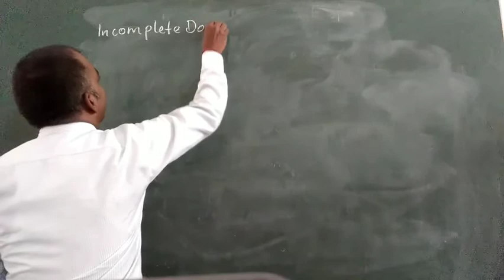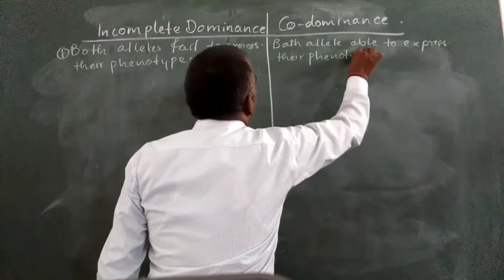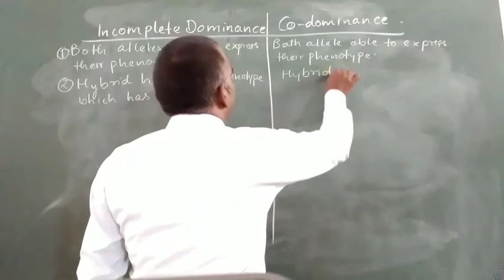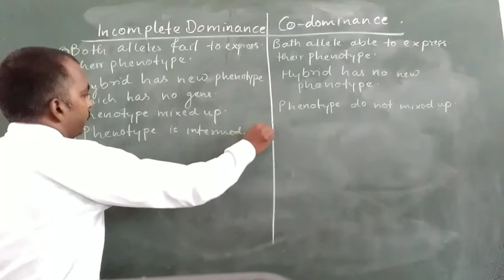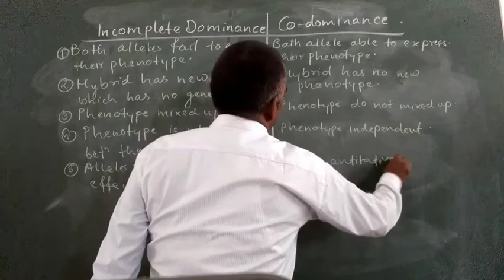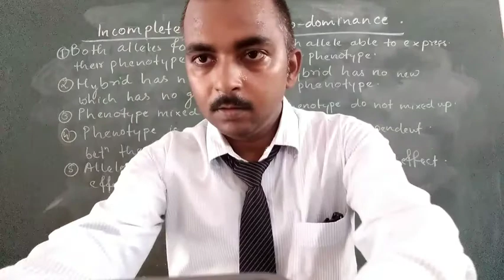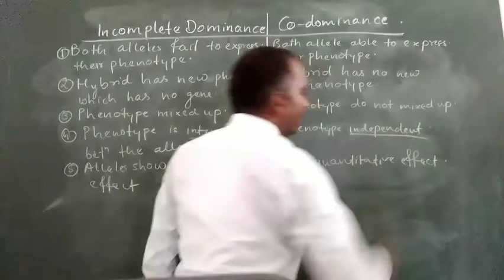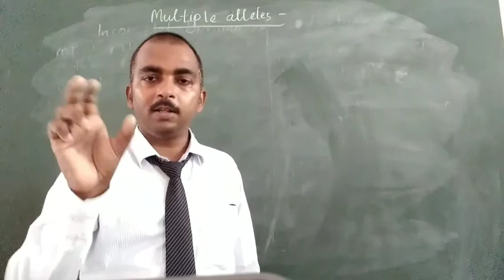Difference between Incomplete dominance and Co-dominance